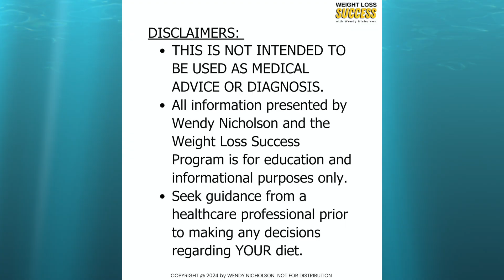How Much SUGAR Are You Drinking? JUICE BOX - Snack 24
Liquid carbs - Shocking Snack Facts - Carbs in Common Snack Items Revealed
Get ready for some shocking facts about the carbs in your breakfast and Snack foods…I reveal the carb content of a common snack items and compare them to their sugar cube equivalents.
This video is sure to change the way you think about your “snack break”.
In my Weight Loss course, I share 9 more snacks so check that out in lessons 10-12.

The FREE Course…
Countdown To Slimdown: Weight Loss Success Course
• Learn about Intermittent Fasting, Keto, and the Low Carb lifestyle
• Learn how to deal with sugar cravings
• Learn about “gamifying” weight loss
• Learn tips for saving money on groceries
• Learn about eating out and drink alternatives
• Learn how cook from scratch and how to save time in the kitchen
• Learn how set a “Weight Loss Goal Date”

Course includes
• 12 Modules
• 36 video lessons (almost 12 hours of videos)
• Low Carb Cooking Class (2.5 hrs)
• Over 120 props and 500+ slide

PLUS, 18 BONUSES Downloads
• Intermittent Fasting And Meal Schedules
• Risky Foods Checklist
• Daily Weight Loss Tracker
• 5-Pound Colour Chart
• Snack Alternatives Checklist
• Body Measurements Tracker
• 30-Day NEW Habit Challenge
• Countdown To Slimdown Chart
• Your Daily Food Journal
• Low Carb Grocery Checklist
And 8 more…a total of 100+ Printable Pages.
And…Video tutorials for each BONUS!

📕 Small Workbook on Amazon

📗 Large Workbook on Amazon

I successfully lost 80 lbs through intermittent fasting, the Keto diet, and a low-carb lifestyle. After battling nearly 40 years of yo-yo dieting, multiple eating disorders, and carb/sugar addiction, I finally discovered the key to lasting weight loss success.
I share my journey and help inspire and motivate you to achieve and maintain your own weight loss goal. Additionally, I’ve created a FREE Weight Loss Course that includes 36 video lessons, 18 bonus downloads, and a 2.5-hour Low Carb Cooking Class to support your journey.